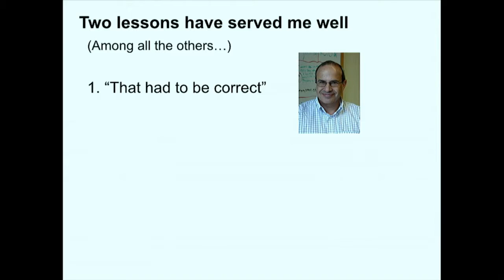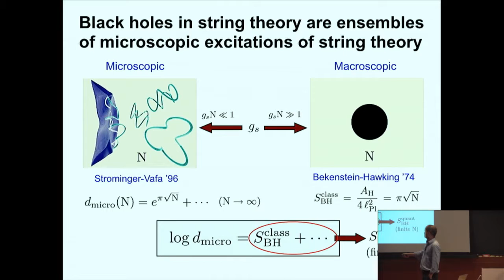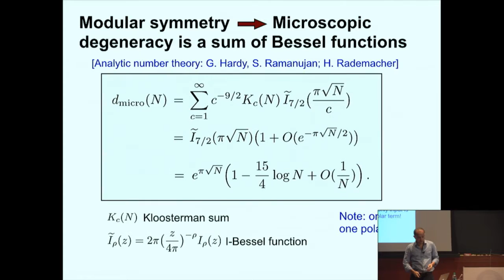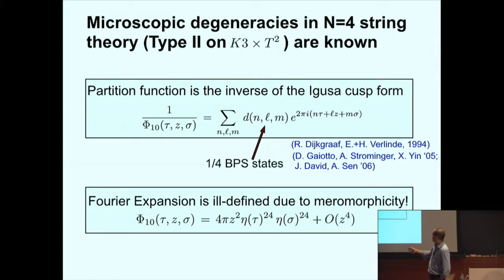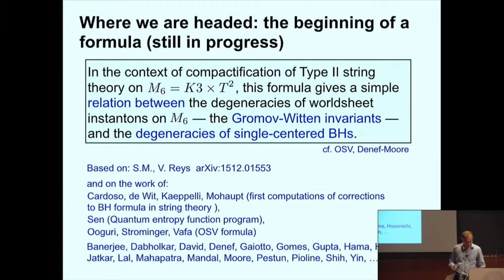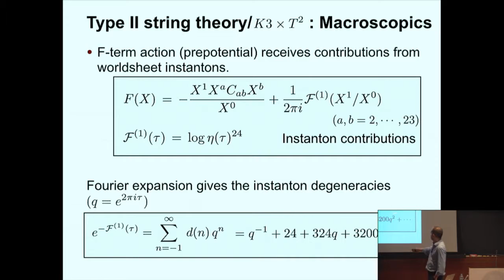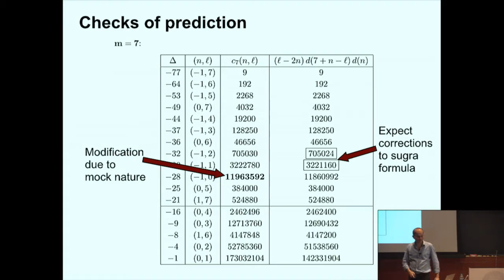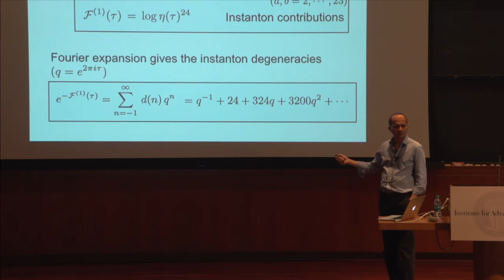Black Hole Degeneracies from Worldsheet Instantons" by Sameer Murthy